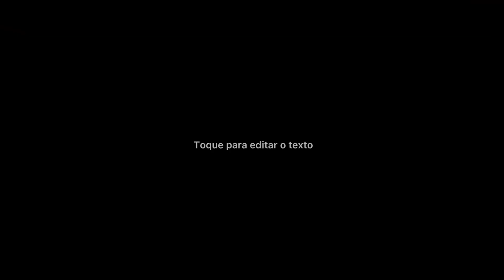GLOCKADA ADAPTADA - LUKA BASS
O INTUITO AQUI É DIVULGAR
ENTÃO SE VOCÊ É UM DETENTOR DE DIREITOS AUTORAIS É NÃO QUER VER SUA MÚSICA AQUI MANDA UM EMAIL QUE LOGO IREMOS REMOVER EMAIL/

SIGAM NO INSTAGRAM @VITOH_ALVES

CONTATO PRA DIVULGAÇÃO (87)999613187